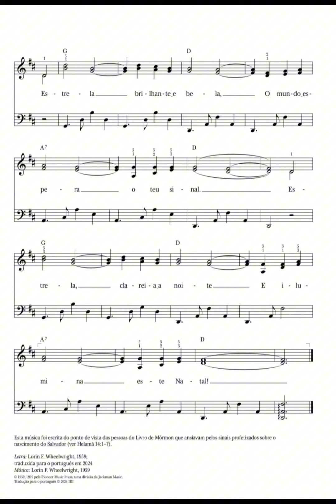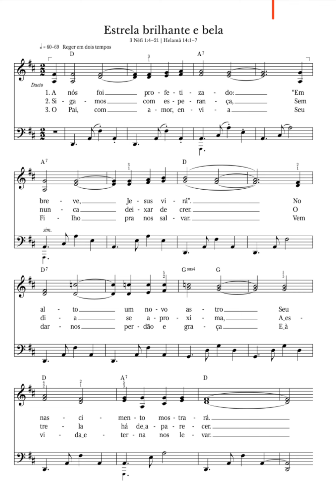Estrela Brilhante e Bela | 🌟🎄Novos Hinos SUD 1204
Escrituras: 3 Néfi 1:4–21; Helamã 14:1–7

Melodia: Star Bright
Letra: Lorin F. Wheelwright

00:00 1Estrofe
01:02  2Estrofe
02:03 3Estrofe - Dueto